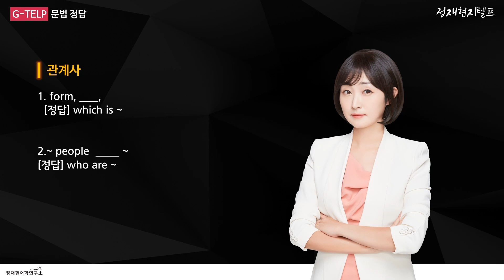[518회 지텔프 정답] 가장 빠르고 정확한 11월 19일 지텔프 '문법' 정답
안녕하세요
여러분의 지텔프 선생님 정재현입니다.
오늘 시험 보시느라 모두들 고생 많으셨어요~!

오늘 밤 10시에 라이브로
문법/청취/독해 80문제 전체 정답을 알려드릴게요.

우선, 여러분이 가장 궁금해 하실
문법 정답을 먼저 알려드립니다. (abcd 정답 포함)